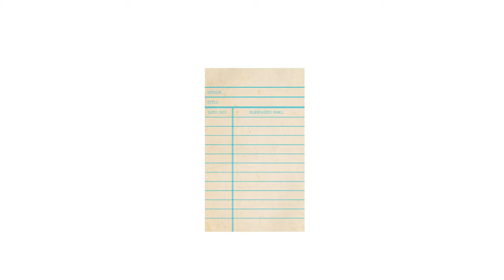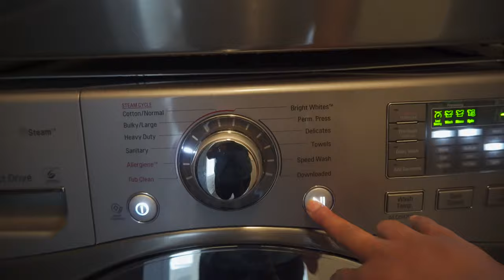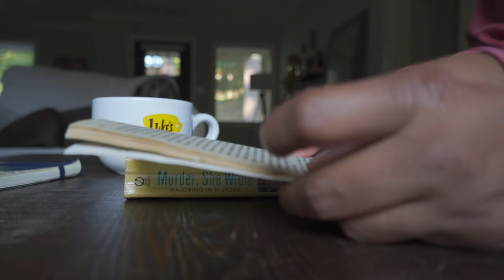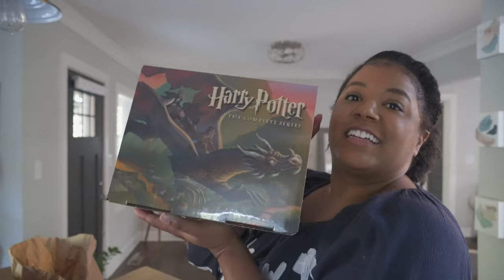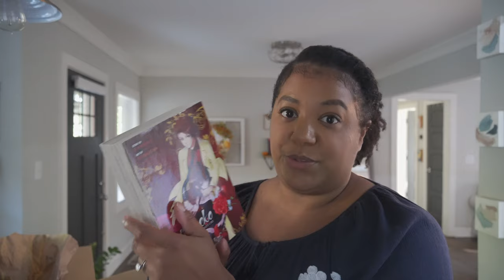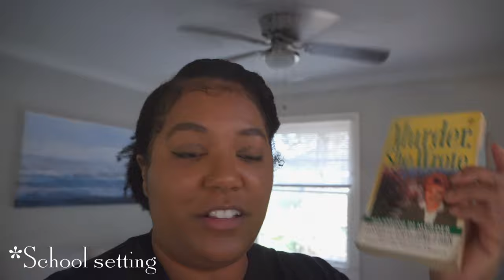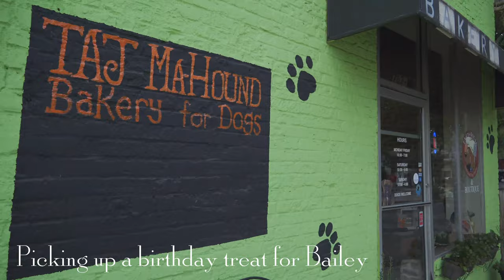GILMORE GIRLS READATHON VLOG 🍁 || Bookmail, Luke's coffee & plant babies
The one where I vlog the Gilmore Girls readathon. Follow along as I unbox book mail, shop for new plants, and drink coffee like a Gilmore!